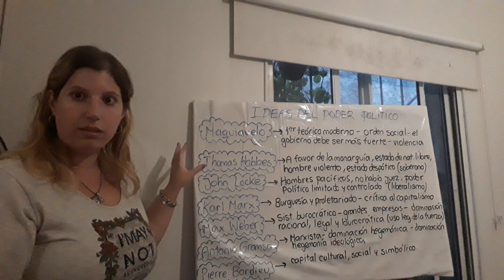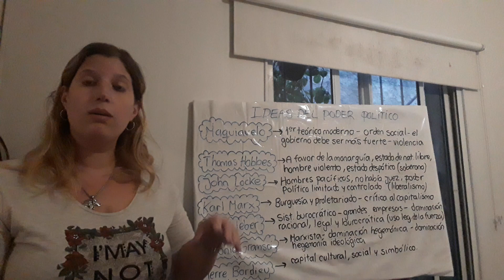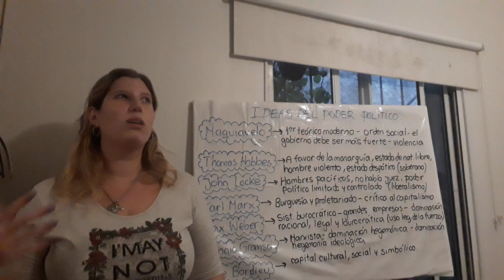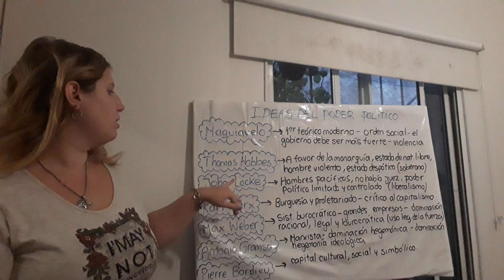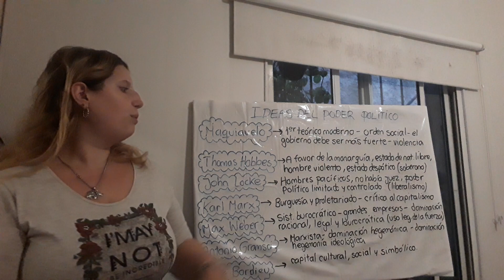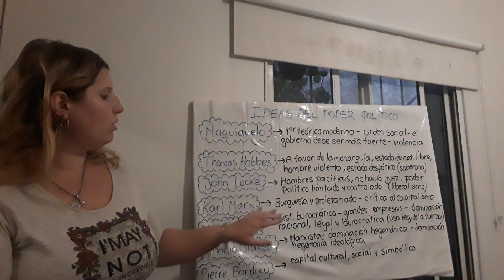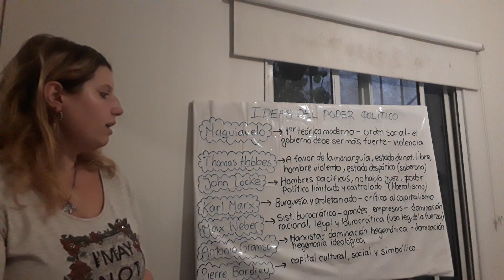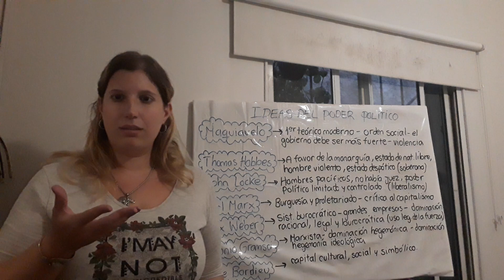Teóricos del poder político (Desde Maquiavelo a Bourdieu) - Política y ciudadanía - 5to año